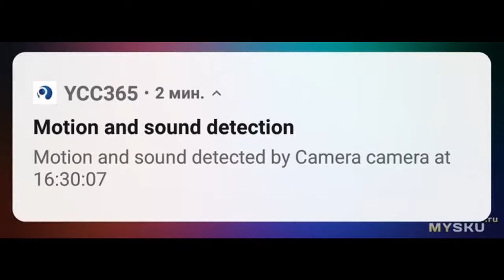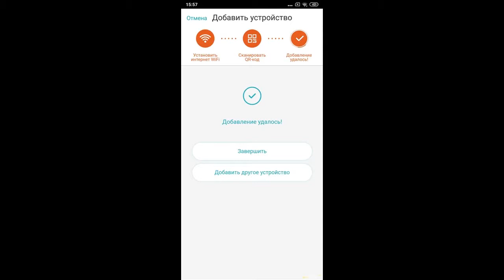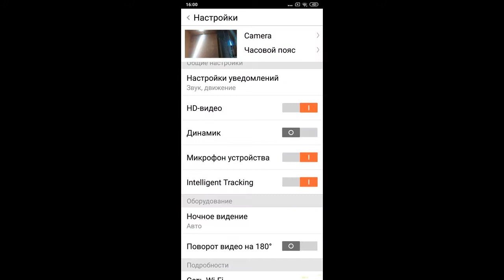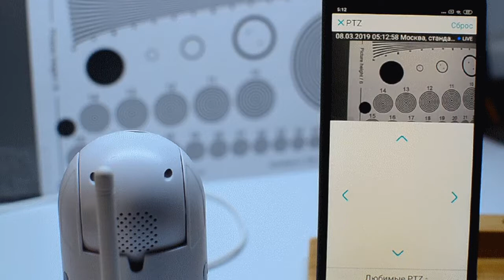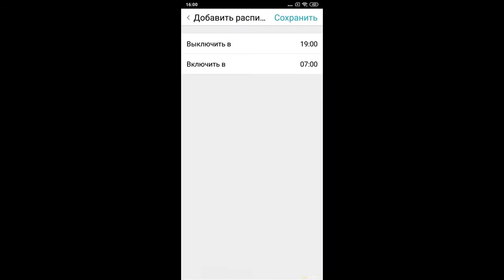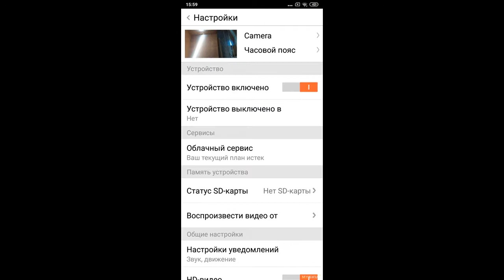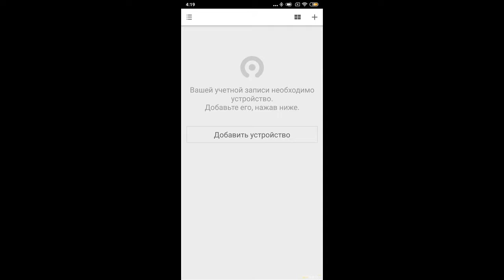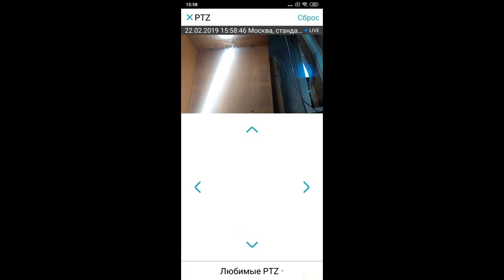Облачная поворотная WiFi-камера